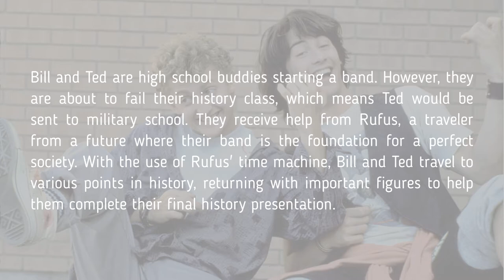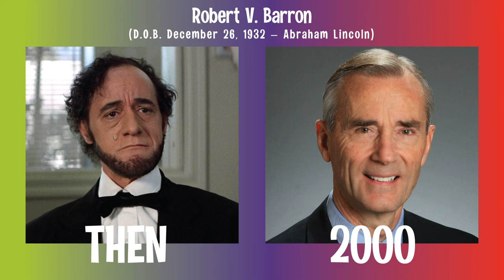Don’t Watch BILL & TED’S EXCELLENT ADVENTURE 1989 Until You See This … What Do They Look Like Now?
In this video, I’m going to show you the science fiction comedy movie from 1989 – Bill & Ted’s Excellent Adventure … following Bill and Ted, who travel through time to assemble historical figures for their high school history presentation.

Bill and Ted are high school buddies starting a band.
However, they are about to fail their history class, which means Ted would be sent to military school.
They receive help from Rufus, a traveler from a future where their band is the foundation for a perfect society.
With the use of Rufus' time machine, Bill and Ted travel to various points in history, returning with important figures to help them complete their final history presentation.

Keanu Reeves (September 2, 1964) – Ted Logan
Alex Winter (July 17, 1965) – Bill S. Preston, Esq.
George Carlin (May 12, 1937) – Rufus (2008 – Heart Failure)
Ed Solomon (September 15, 1960) – Stupid Waiter
Amy Stoch (December 13, 1958) – Missy, Mom
Chris Matheson (December 11, 1960) – Ugly Waiter
Hal Landon Jr. (May 23, 1941) – Capitaine Logan
Jane Wiedlin (May 20, 1958) – Joan of Arc
Dan Shor (November 16, 1956) – Billy the Kid
Terry Camilleri (1949) – Napoleon Bonaparte
Dianne Franklin (February 11, 1962) – Princess Joanna
Tony Steedman (August 21, 1927) – Socrates (2001 - Alzheimer's Disease)
Robert V. Barron (December 26, 1932) – Abraham Lincoln (2000 – Illness)
Al Leong (September 30, 1952) – Genghis Khan
Kimberley Kates (August 15, 1969) – Princess Elizabeth
Clifford David (June 30, 1928) – Ludwig van Beethoven (2017 – Not Known)
Rod Loomis (April 21, 1942) – Dr. Sigmund Freud
Bernie Casey (June 8, 1939) – Mr. Ryan (2017 – Stroke)
J. Patrick McNamara (Not Known) – Mr. Preston
John Karlsen (October 20, 1919) – Evil Duke (2017 – Not Known)

Bill and Ted's Excellent Adventure (1989)
Produced By: De Laurentiis Entertainment Group